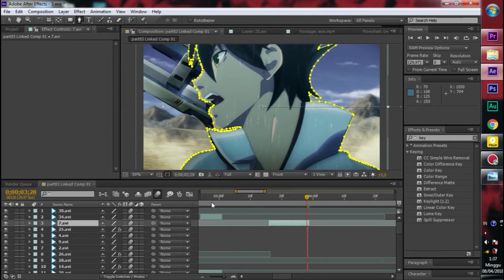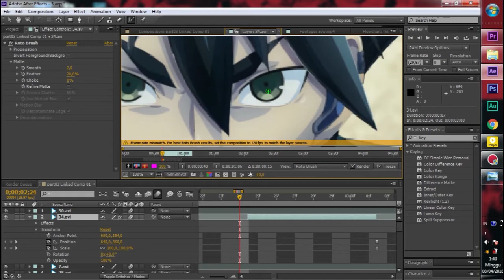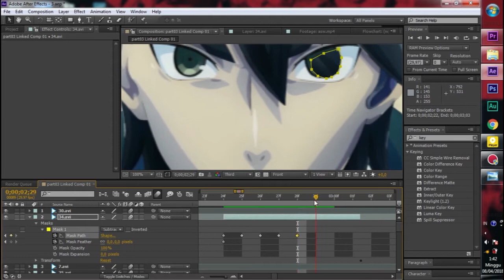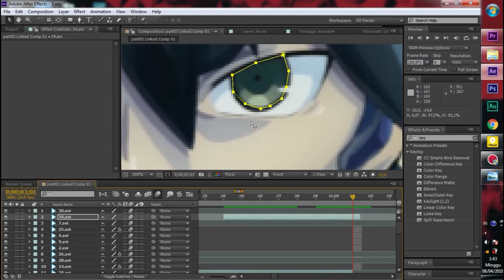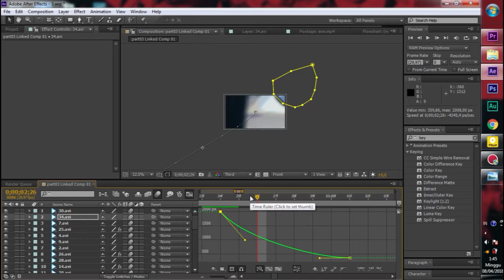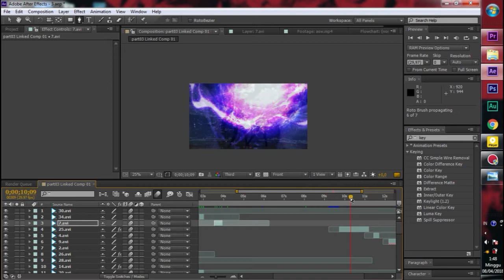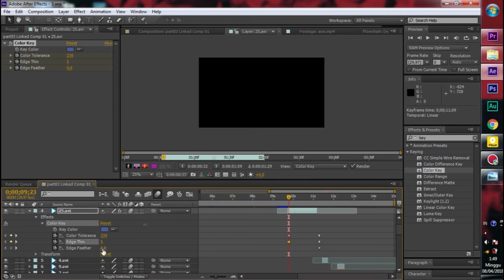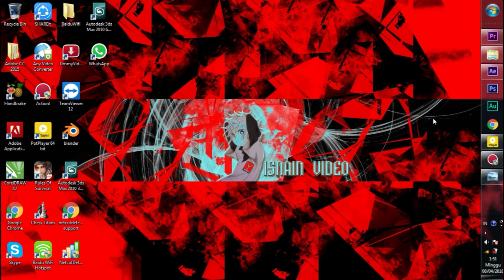TUTORIAL MASKING & GIVE AWAY GREENSCREEN